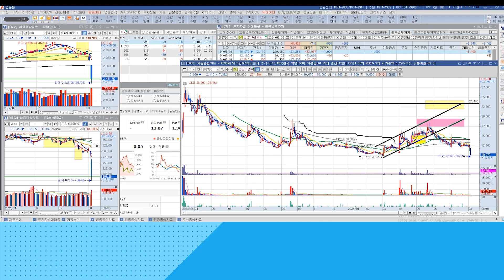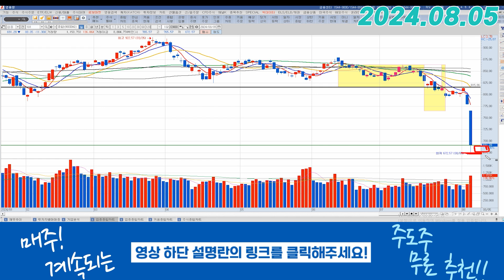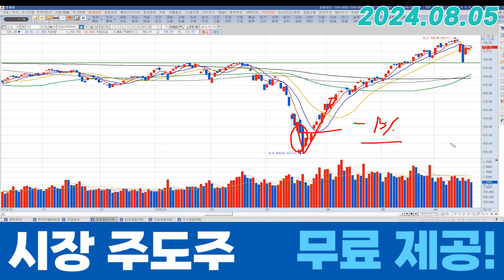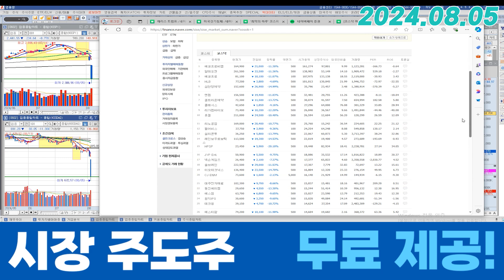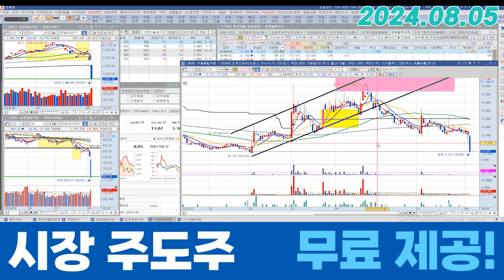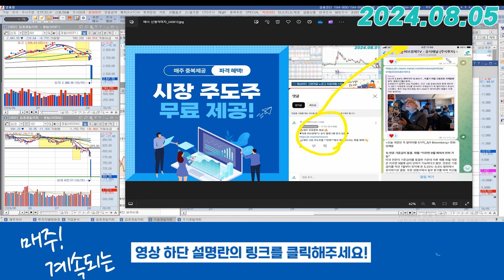금양그린파워 (282720) - 내일 이런 흐름이 나온다면..